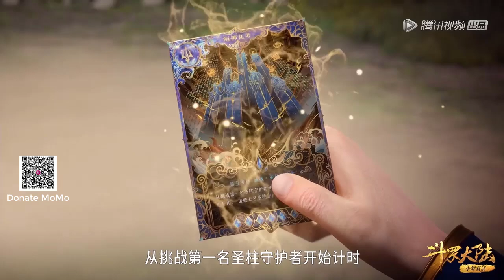Phần 371 ĐẤU LA ĐẠI LỤC 5 ĐƯỜNG TAM TRỌNG SINH Tổ hợp Long Chi Hoa